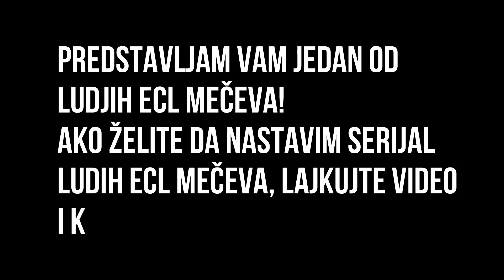LUDI ECL MEČEVI #1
Ako ikoga nasmejem na bilo koji od mojih videa ja sam svoj cilj ispunio!
Nadam se da ćete uživati u videu, volim vas! ❤️

👨 NEŠTO O SEBI 👨

Ime i Prezime: Stefan Petrović
Odakle sam: Iz Paraćina (okolina Jagodine)
Godište? 1999

🔶SOCIJALNE MREŽE🔶